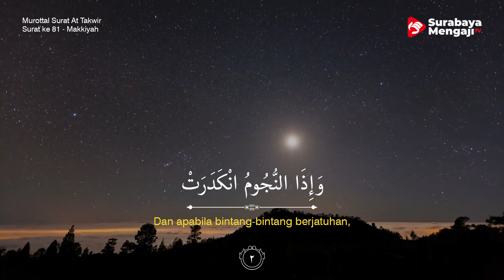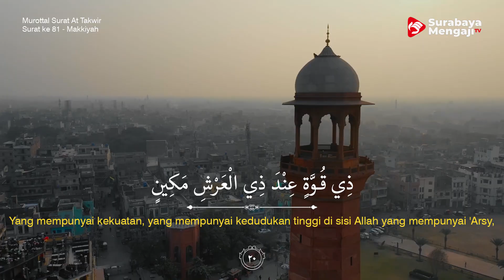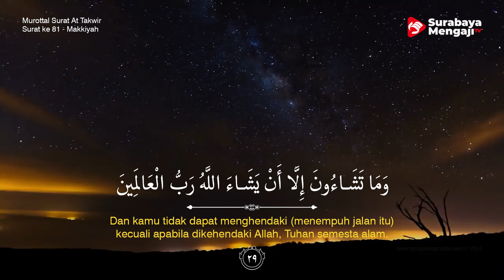Surat At-Takwir (Menggulung) | Merdu & Sangat Menyentuh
Surat At Takwir Full Ayat dan Terjemah Bahasa Indonesia
Siratullo Raupov

Donasi dakwah
Infaq operasional Dakwah Surabaya Mengaji

Jazaakumullahu khairan